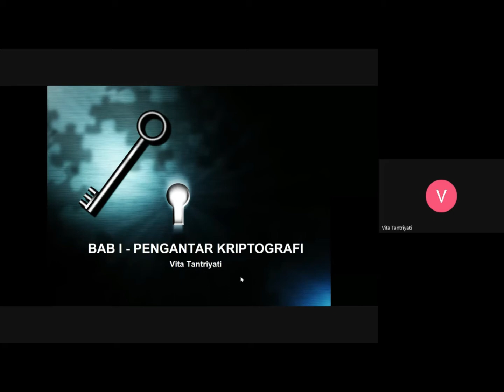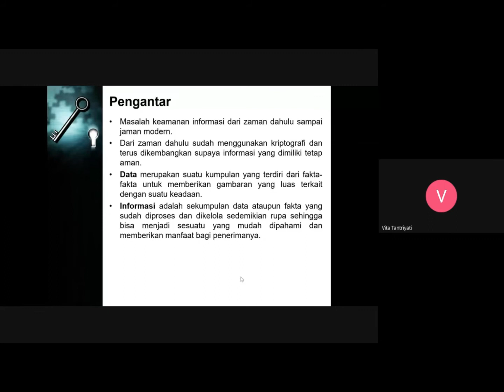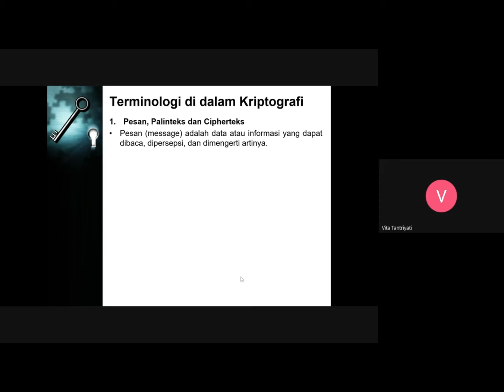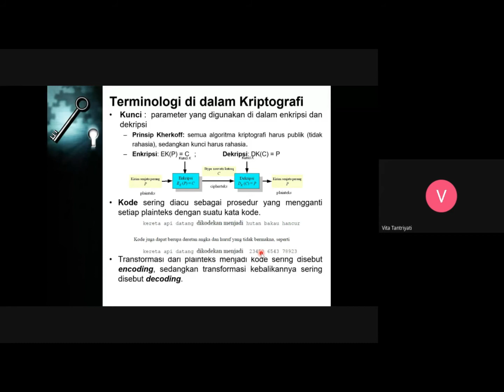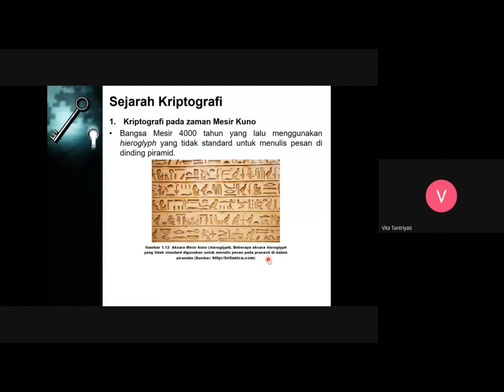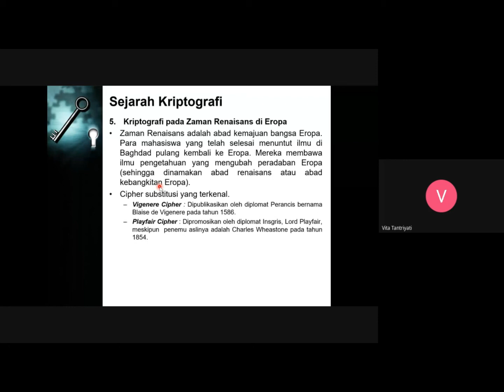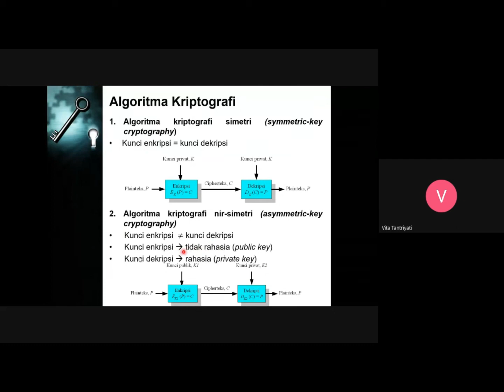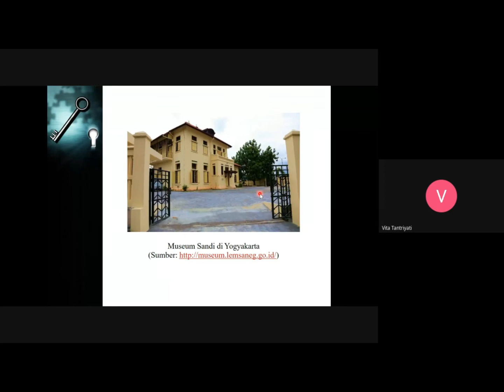Materi 1 Keamanan Data Pengantar Kriptografi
Buku Acuan dari Buku berjudul KRIPTOGRAFI Edisi Kedua pengarang Rinaldi Munir.

Jika ada pertanyaan silahkan tulis di grup kelas masing-masing.

INFO : Bila teman-teman memahami materi ini, kalian bisa klik LIKE,